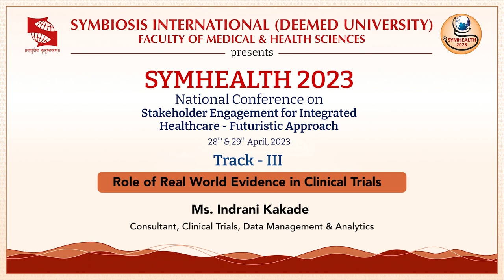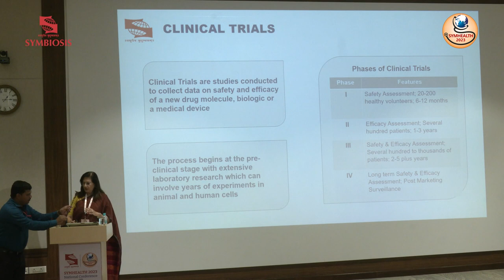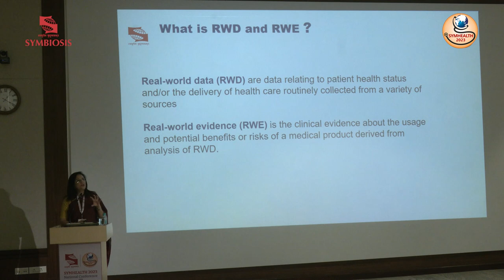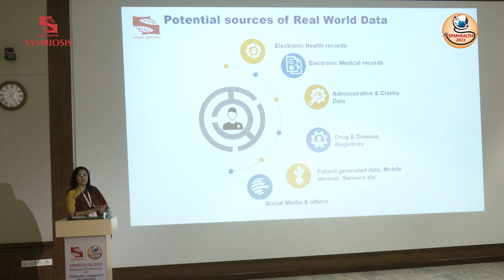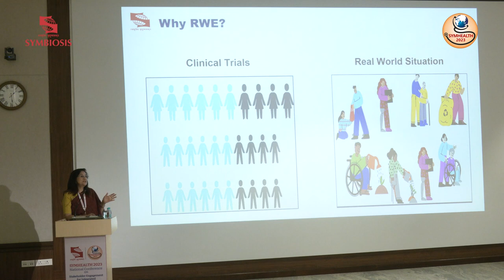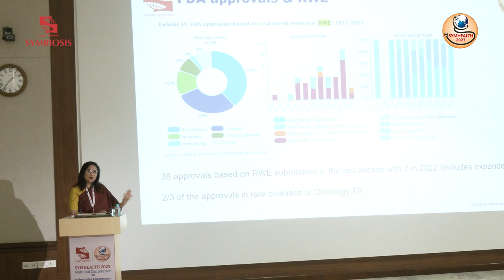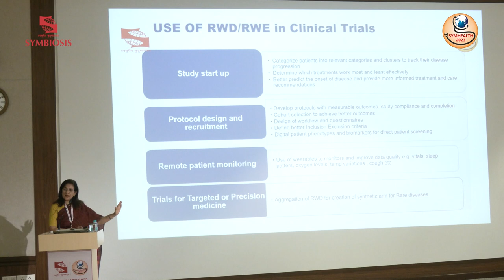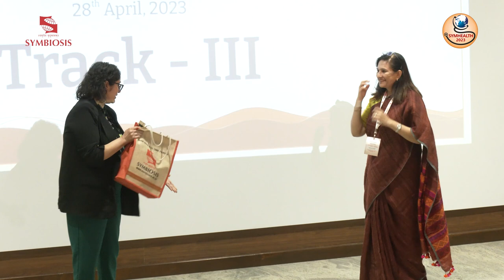PRE-CONFERENCE SYMPOSIUM: Role of Real-world evidence in clinical trials - Ms Indrani Kakade.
PRE-CONFERENCE SYMPOSIUM:  Track 3 Lec 05 Role of Real world evidence in clinical trials - Ms Indrani Kakade
SYMHEALTH 2023